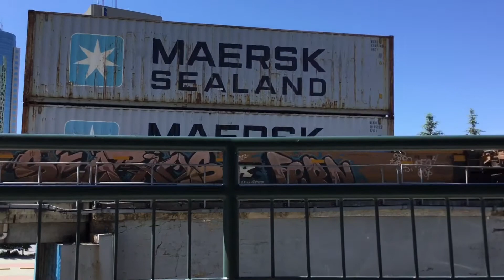A CN ET44AC Hauls a Long Intermodal Westbound Through Downtown Winnipeg. (06/26/2020)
Locomotives:
CN 3112 (GE ET44AC)
CN 3217 (GE ET44AC) (100 CN) (Mid DPU) (05:58)
CN 3117 (GE ET44AC) (Rear DPU) (09:30)

Time Filmed: 3:52 PM
Date Filmed: June 26, 2020
Subdivision: CN Reddit Subdivision